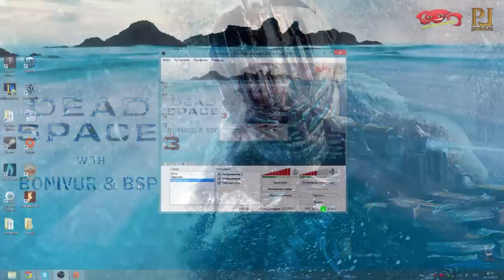Dead Space 3 c Boni и BSP 6